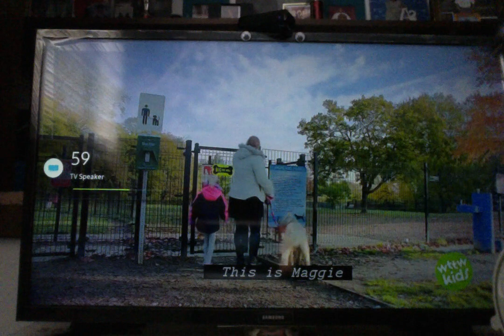Daniel Tiger's Neighborhood - Maggie and Guinness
from Daniel's Obstacle Course